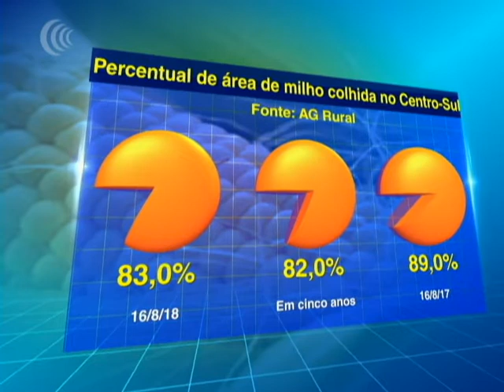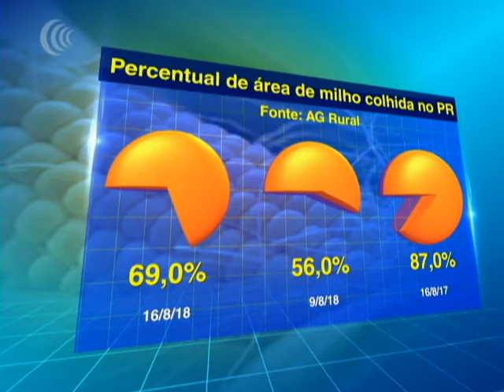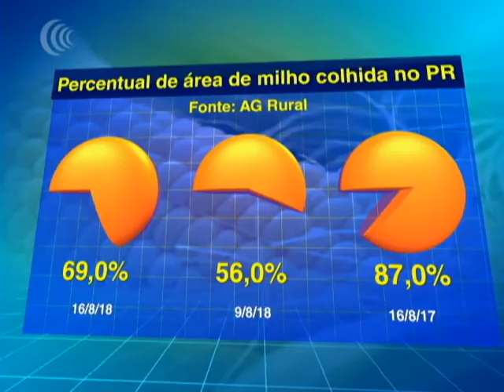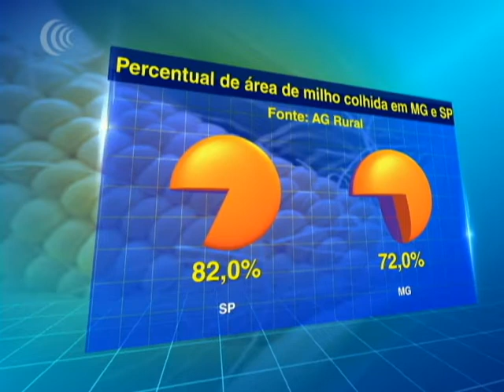Panorama da colheita do milho no Centro-Sul.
Segundo dados da AG Rural, favorecida pela volta do tempo seco e com a colheita praticamente encerrada em Mato Grosso, 83% da área cultivada de milho na região Centro-Sul já foi colhida até a última quinta-feira, dia 16.